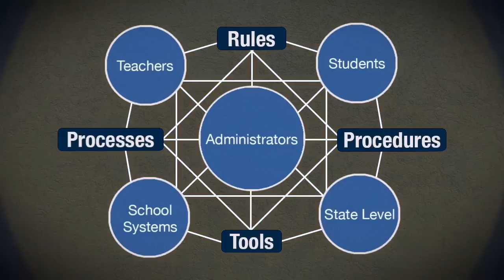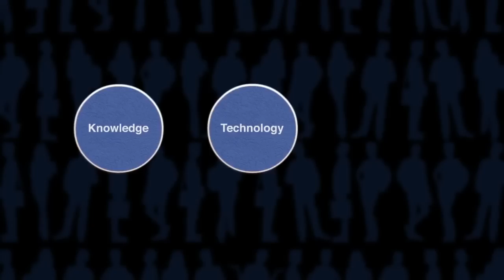Mark Weston - 2X Learning: An Overview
Why is the performance of students and teachers so unaffected by technology? Moreover, what should be done to extract genuine benefit for education from the technology revolution? This video takes up those questions and makes a case that integrated use of technology at all levels of the educational system can greatly expand collaborative learning opportunities by giving all educational stakeholders powerful problem solving tools and solutions. Also see: The Learning Edge - What Technology Can Do to Educate All Children (2012) by Alan Bain and Mark Weston, Teachers College Press.